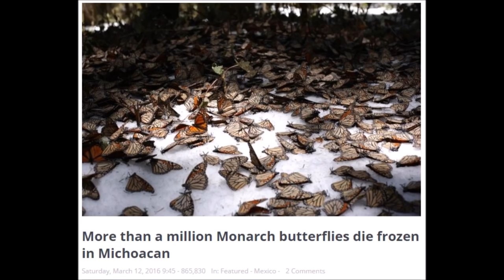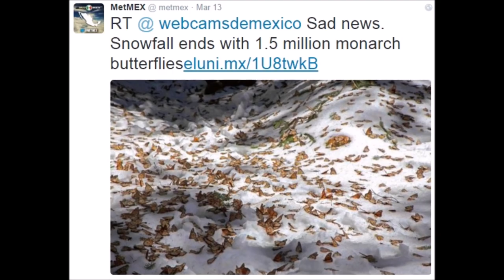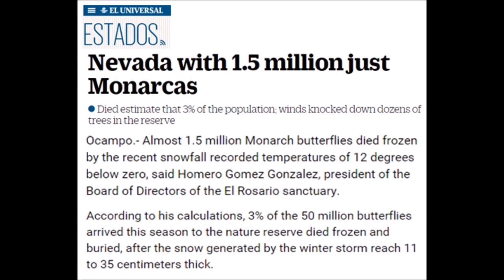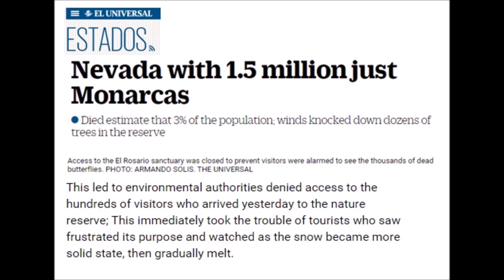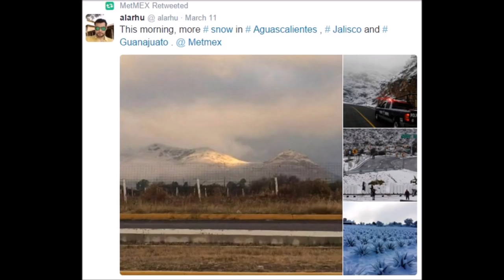2+ Million Monarch Butterflies Die from Snow & Cold 19N° Southern Mexico (145)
Over 2 million butterflies died in the El Rosario Reserve in southern Mexico at 19 N Latitude. Little reported in news outlets, see the images yourself and ask yourself if you think this is unusual.